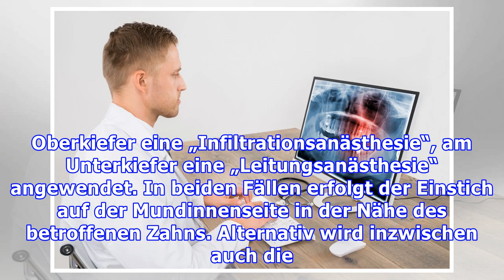Urteile: Zahnarzt muss über alternative Betäubungsmethoden aufklären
OLG Hamm spricht Patient 4.00 Euro Schmerzensgeld zu (jur). Zahnärzte müssen über alternative Methoden zur Betäubung aufklären. Andernfalls können sie auch bei einem fehlerfreien Eingriff für gesundheitliche Folgen der Narkose haften, wie das Oberlandesgericht (OLG) Hamm in einem am Mittwoch, 18. Mai 2015, bekanntgegebenen Urteil entschied (Az.: 26 U 199/15). Üblich wird bei schmerzhaften Zahnbeha...